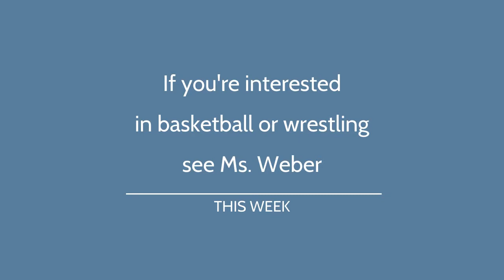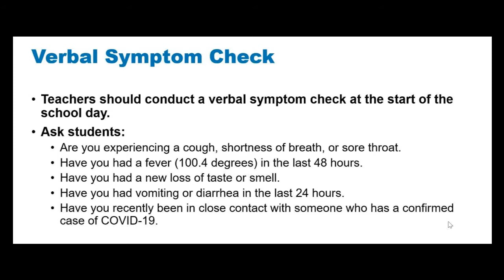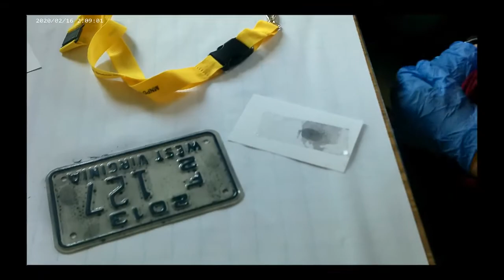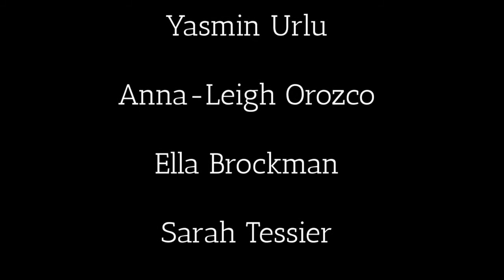Tuesday October 5th